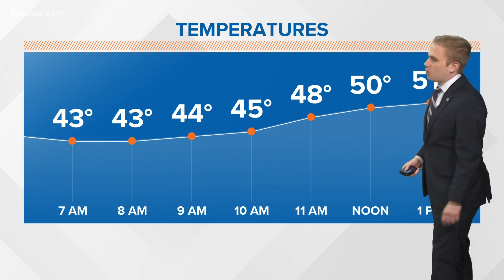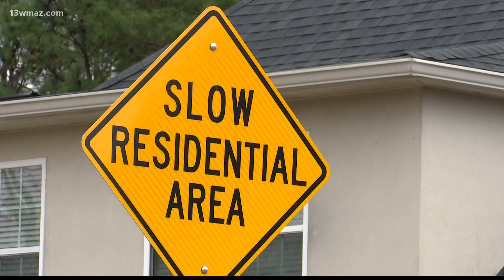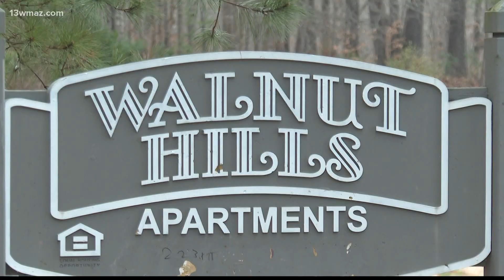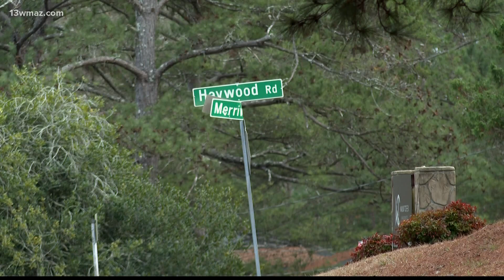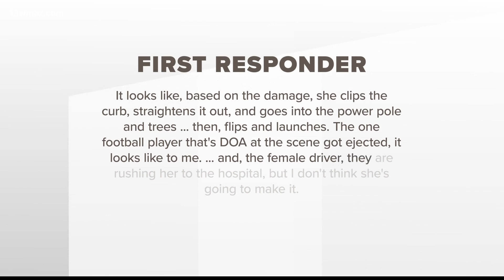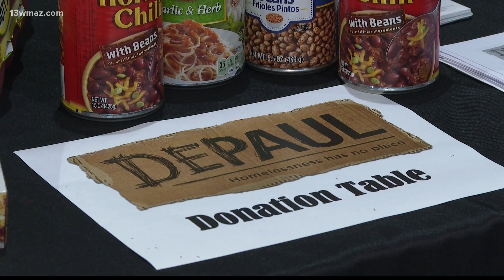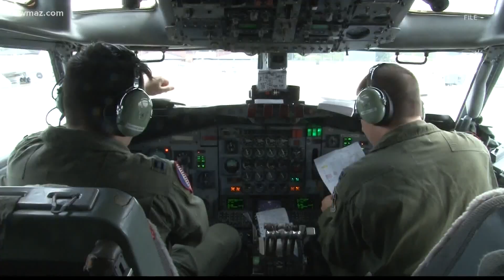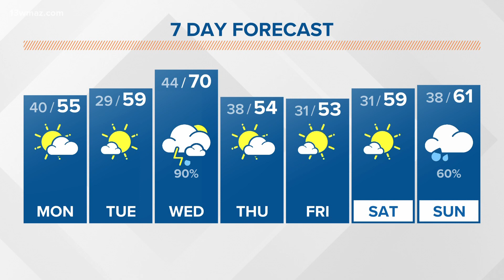Central Georgia's top news stories for January 23, 2023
A man and his family are dead after they were shot in their driveway on Thoroughbred Lane Friday night.

13WMAZ News is the #1 station for news and weather in the Central Georgia area, serving people in Dublin, Macon, Milledgeville and Warner Robins.